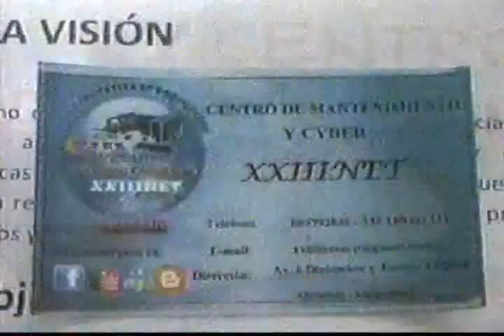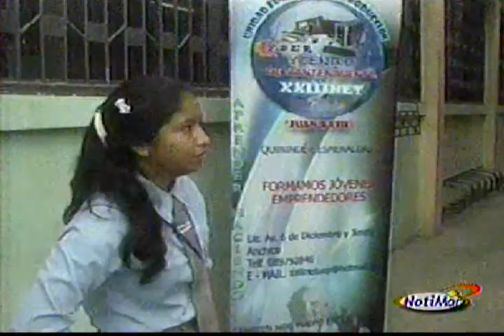Notimar Estelar del 23-09-2011 (4 de 5)